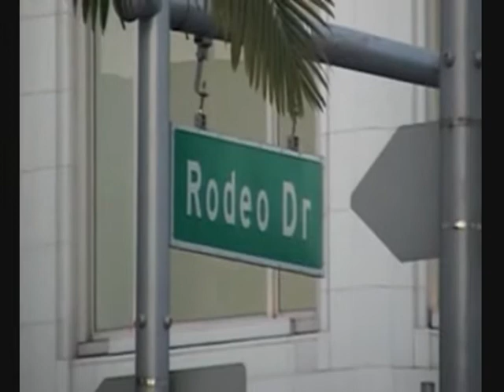Miss Latina Canada 2009 in Hollywood: Day 1 - Rodeo Drive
Miss Latina Canada 2009, Diana Schoutsen explores the famous Rodeo Drive in Beverly Hills after pulling an all night photoshoot in Toronto and immediately boarding her plane to Los Angeles.